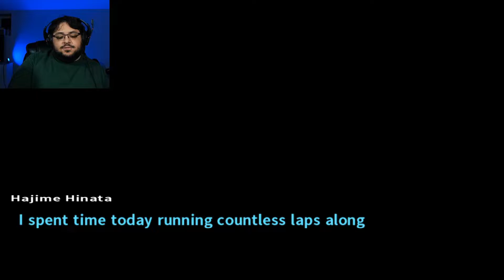Peko Pekoyama Free Time Events | Danganronpa 2 Goodbye Despair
Event 1 - 0:00
Event 2 - 5:22
Event 3 - 9:00
Event 4 - 12:26
Event 5 - 17:46

We spend some time with Peko today and have some nice wholesome moments and try to teach her to smile like a normal person.

These were recorded on my Twitch channel where I stream every Monday, Thursday and Friday and will likely be playing Danganronpa games on Fridays if you come to hang out.